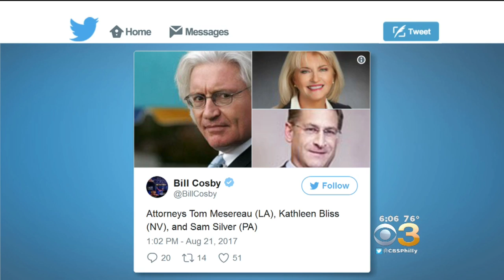Bill Cosby Hires Michael Jackson’s Lawyer For Sex Assault Retrial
Henry Rosoff reports.